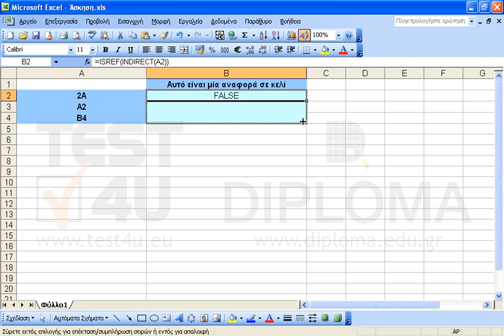Στα κελιά B2:B4 εισάγετε την κατάλληλη συνάρτηση που να επιστρέφει TRUE (ΑΛΗΘΕΣ) αν το...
Στα κελιά B2:B4 εισάγετε την κατάλληλη συνάρτηση που να επιστρέφει TRUE (ΑΛΗΘΕΣ) αν το αντίστοιχο κελί της στήλης Α είναι αναφορά σε κελί.